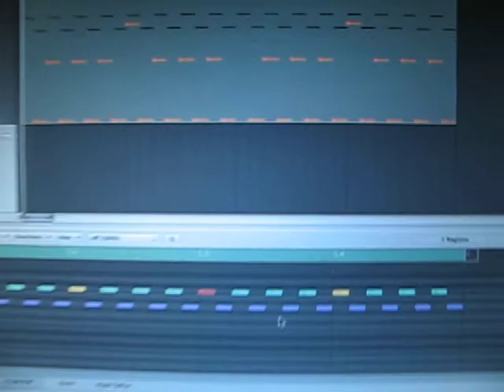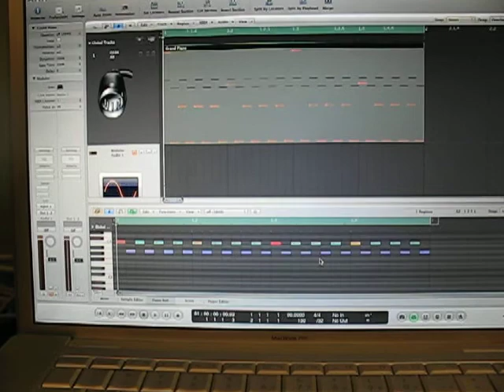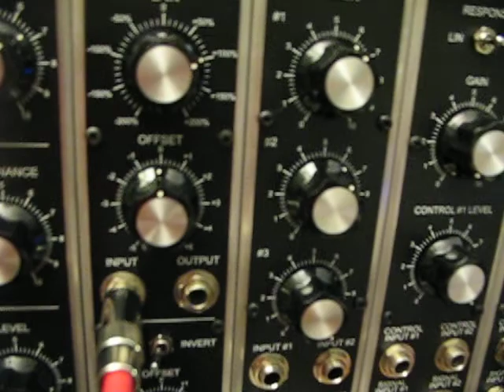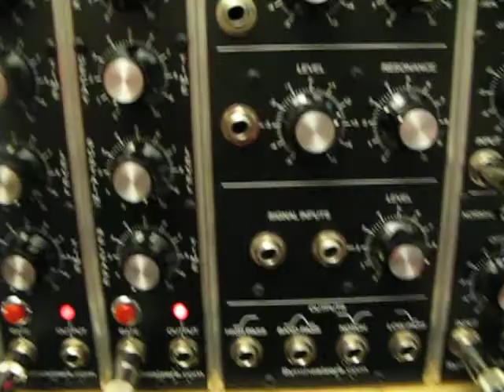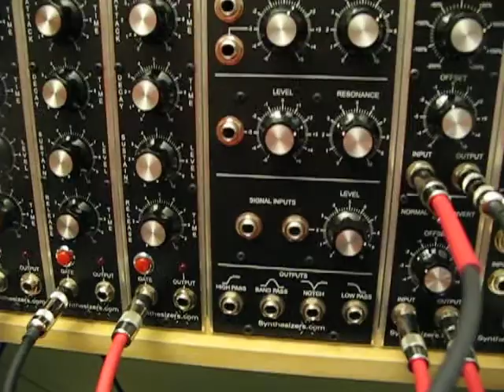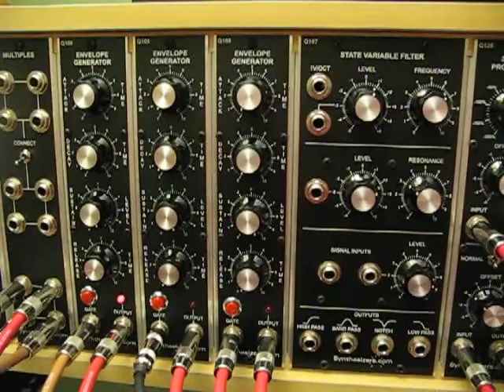Faking Clock-Divided Pulses using Logic and Synthesizers.com Modular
Wow, I was really tired.  I say "Oscillator" instead of "Envelope Generator," and similar things about ten times in this video.  Anyway, I hope it's comprehensible.  This demonstrates a simple method of using a signal processor to split timed pulses from Logic Pro to trigger three different Envelope Generators in a specified pattern.  I use simple mathematical fractions, but there's no reason you couldn't trigger the three EGs in any arbitrary pattern or using any arbitrary timing you wanted.  (There's also no reason you have to target EGs -- you could use this to manually shift a sequencer, or anything else that uses a threshold trigger.)